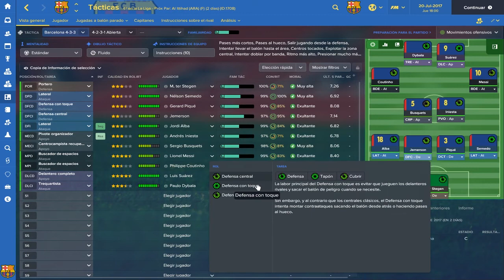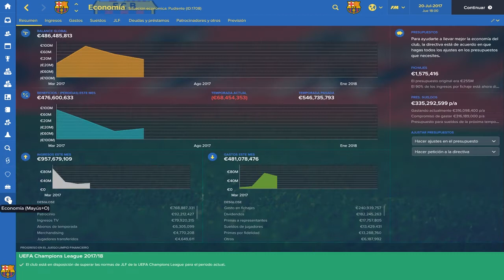FM17 | Experimentos FM | Gastando los 222M de Neymar | Football Manager 2017 Español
★★★ BIENVENIDOS ★★★

Al parecer la novela del verano es la de Neymar a PSG. En este experimento lo vendemos e invertimos los 222M de euros en fichajes. ¿Qué compramos?